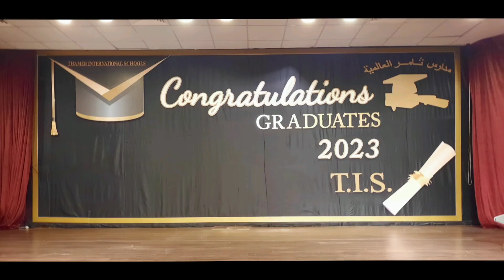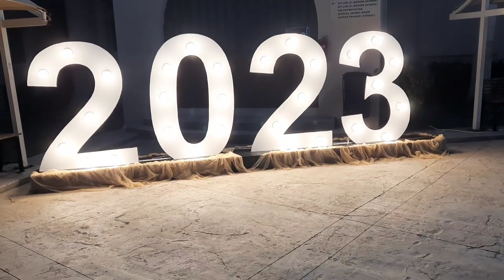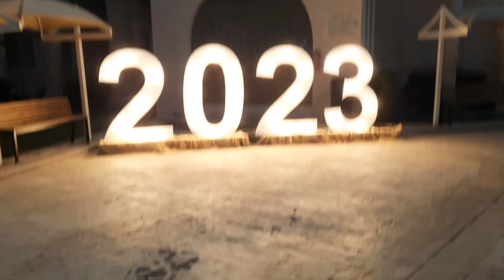تجهيزات ديكورات حفلة مدارس ثامر العالمية2023 Thamer International Schools party decorations supplies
تجهيزات ديكورات حفلة مدارس ثامر العالمية بجدة دفعة  2023 الف مبروك للخريجين والخريجات